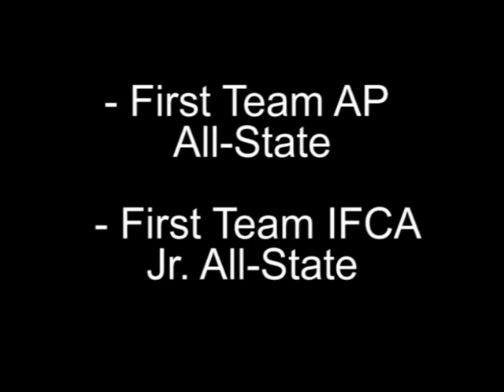Ted Karras First Team All State O-Line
Tad Karras' junior highlight film.  Indianapolis Cathedral High School
6'4 295